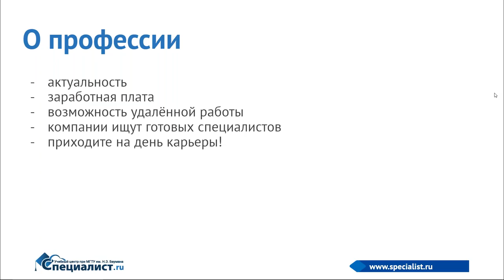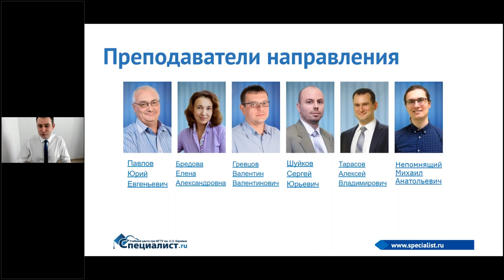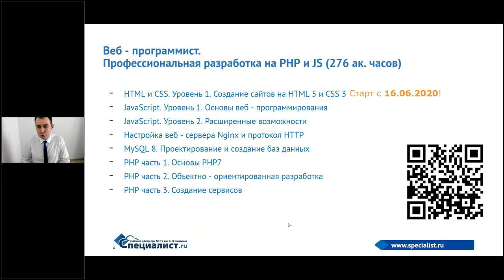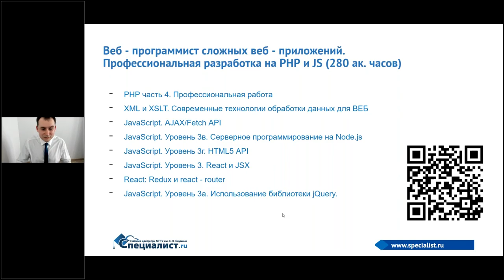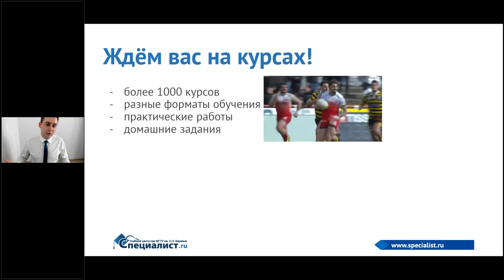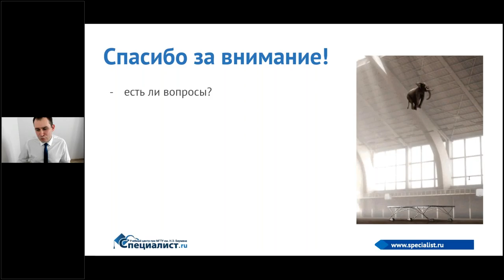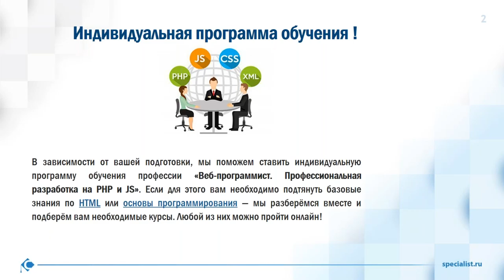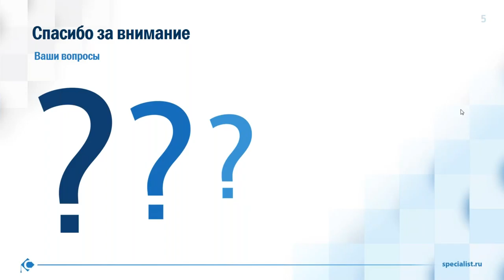День открытых дверей «Веб-программист. Профессиональная разработка на PHP и JS»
Вы узнаете из первых рук о том, какие требования к специалистам предъявляют работодатели. Какие зарплаты предлагают в России и других странах. Выясните, почему программирование на PHP и JS стало самым популярным направлением веб-разработки и получите оперативные ответы на свои вопросы от специалистов.

Хотите сделать свой Facebook? Для этого есть инструменты! Хотите разработать крутое приложение и разместить его в AppStore? Этому можно научиться! Современные веб-технологии — это безграничные возможности для любого человека и шанс воплотить в жизнь любую идею. Такие специалисты ещё долго будут востребованы на рынке — все сферы бизнеса представляют себя в онлайне, а для этого нужны веб-программисты!

Средняя зарплата начинающего веб-программиста — 65 000 рублей (по данным сайта hh.ru).

Вы изучите все необходимое для эффективной деятельности веб-разработчика на PHP и JS.

После прохождения дипломной программы вы научитесь:
•создавать сайты на HTML5 и CSS3;
•настраивать веб-сервера;
•проектировать и создавать базы данных на MySQL 8;
•разрабатывать сайты на PHP и соединять их с MySQL.

На встрече будет Тарасов Алексей Владимирович — талантливый преподаватель-практик, обладатель престижного международного статуса ZCE (Zend Certified Engineer). В преподавании он сочетает многолетний опыт преподавания и практической разработки. Специализируется на преподавании курсов по веб-технологиям. За время работы в центре Алексей Владимирович обучил свыше 1500 слушателей. Автор курсов «Разработка приложений на Symfony» и «JavaScript. Уровень 3. React и JSX».

Кроме этого, Анна Сергеевна Полякова, руководитель службы трудоустройства «Специалиста», расскажет о том, как Центр помогает слушателям составить грамотное резюме, найти работу или стажировку.

Мы регулярно проводим дни открытых дверей и знакомим слушателей с нашими дипломными программами. Переход на дистанционный режим работы нам не помеха — мы оперативно перевели всех слушателей на онлайн-обучение, а все наши мероприятия успешно проводим онлайн.

Подключайтесь к видеотрансляции дня открытых дверей по профессии «Веб-программист. Профессиональная разработка на PHP и JS» и вы:
•познакомитесь с преподавателем курсов и зададите ему вопросы;
•поймёте, какие специальности и сферы работы ждут вас после прохождения программы;
•получите информацию о ситуации на рынке труда, чего ждут работодатели от сотрудников, подготовитесь к будущему собеседованию;
•узнаете, как мы помогаем с трудоустройством нашим выпускникам.

В зависимости от вашей подготовки, мы поможем составить индивидуальную программу обучения профессии «Веб-программист. Профессиональная разработка на PHP и JS». Если для этого вам необходимо подтянуть базовые знания по HTML или основы программирования — мы разберёмся вместе и подберём вам необходимые курсы. Любой из них можно пройти онлайн!
Мы предлагаем вам получить перспективную специальность, пройдя нашу дипломную программу «Веб-программист. Профессиональная разработка на PHP и JS».